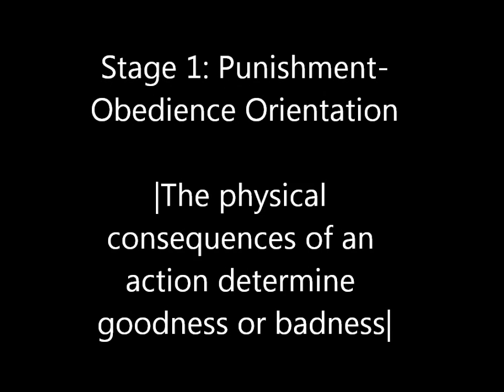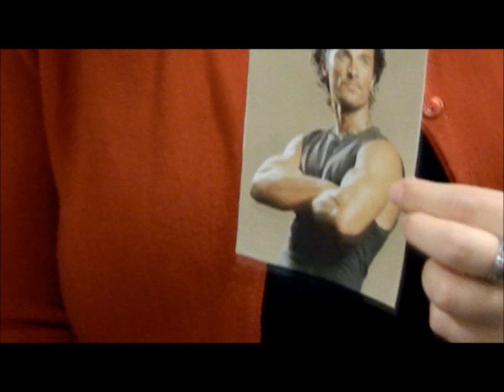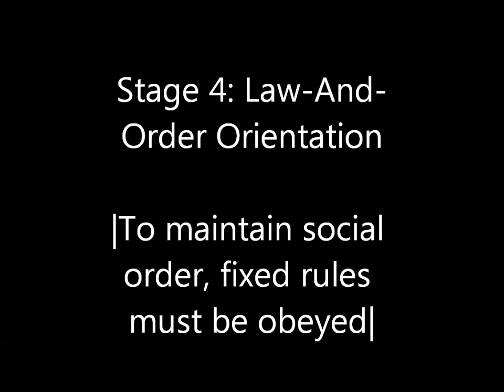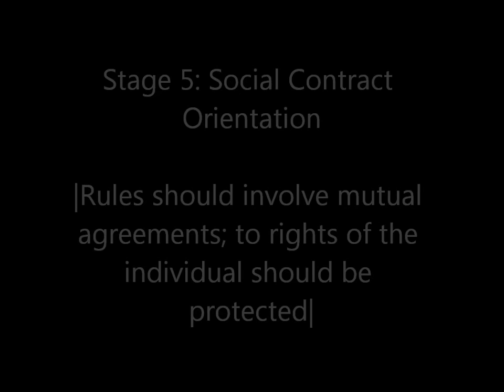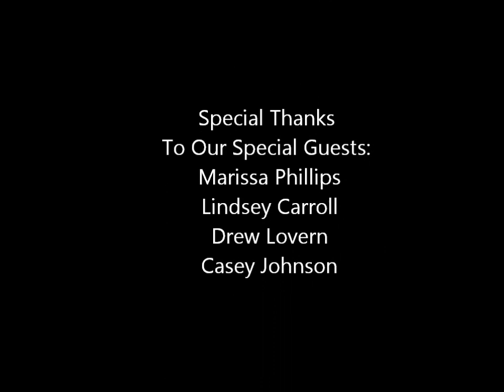Kohlberg's 6 Steps to Moral Reasoning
Anderson University EDUC 2110 project. The 6 steps to moral reasoning